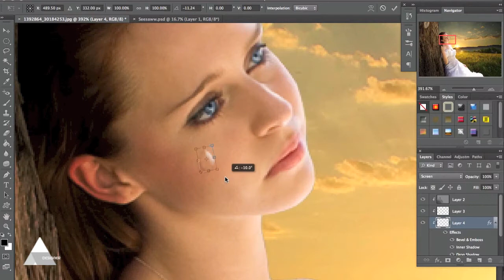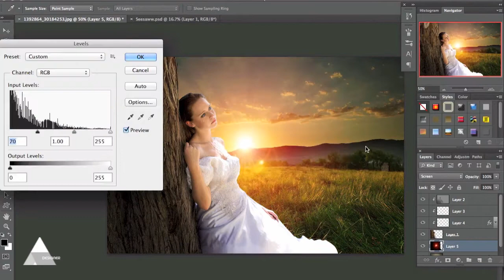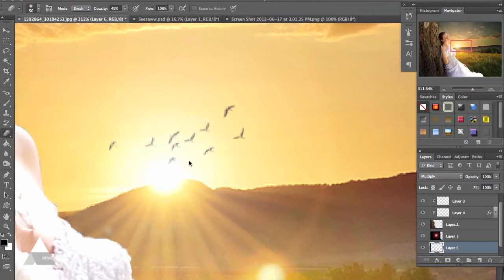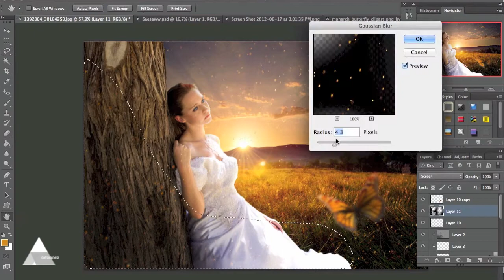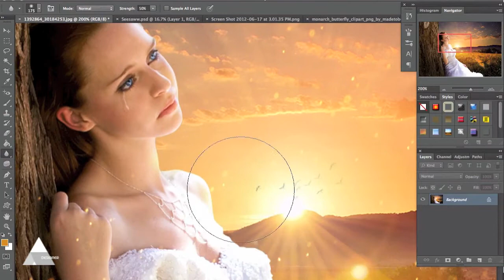Sia - Breathe Me (SPEED ART)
Hi, you!

I've been watching "Six Feet Under" for months! And I unfortunately finished it 5 days ago and it was the most awesome, emotional, amazing, breathtaking episode of T.V. history! Ahhh I cried to much like a little girl! So a song played at the end and it called "Breathe Me" by: Sia. Such an amazing song! It inspired me to do this artwork. And I search for the meaning of the song to understand it right and the meaning is: "For me, this song is about feeling worthless and vulnerable, really needing help but not knowing how to ask for it."

I want your opinions, please. They help me to improve my skills.
COMMENT⇹FAVORITE⇹SHARE.LIKE. Thank you! :)
See you in the next artwork, byeee!!